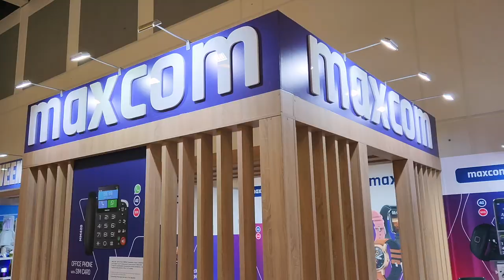MaxCom na targach IFA 2022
Maxcom jest jednym z wystawców na tegorocznych międzynarodowych targach elektroniki użytkowej IFA w Berlinie.  Odwiedzający targi mogą zobaczyć m.in.  liczne  modele smartwachy i najnowsze telefony firmy Maxcom.